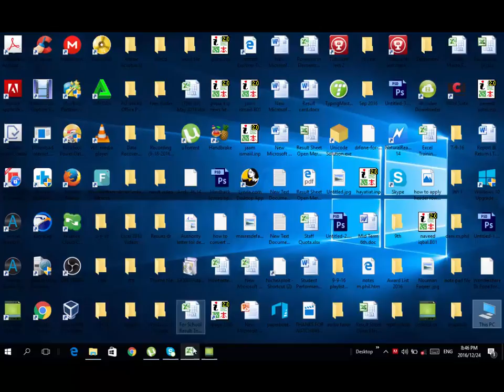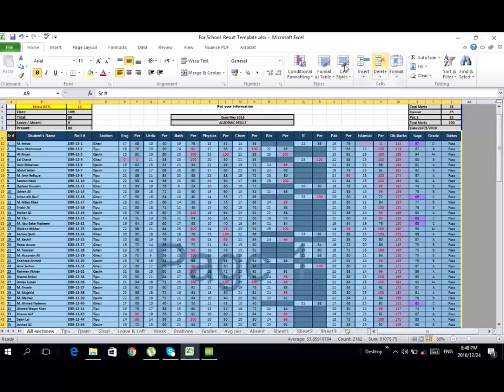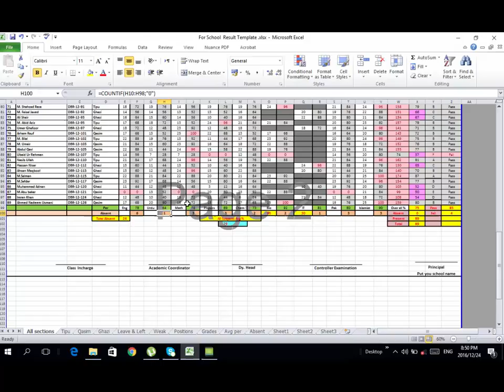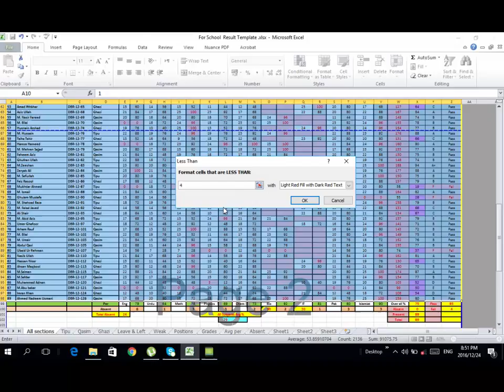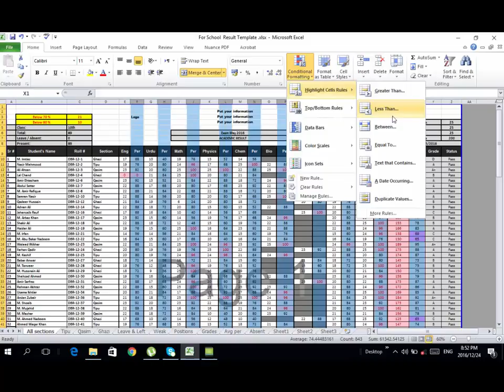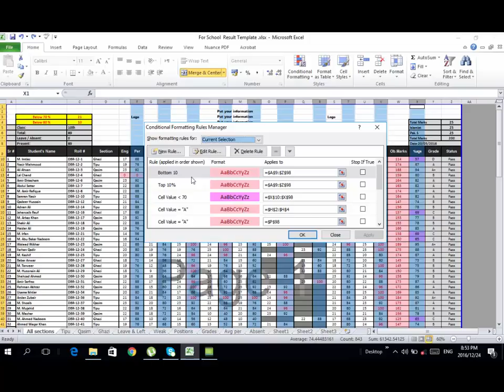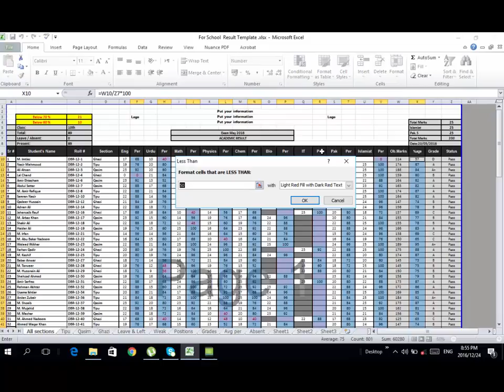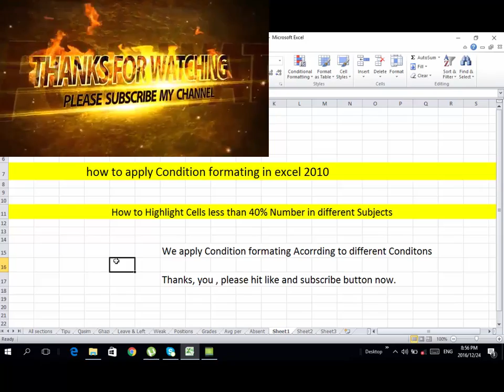how to apply conditional formatting in excel 2010 of online classes